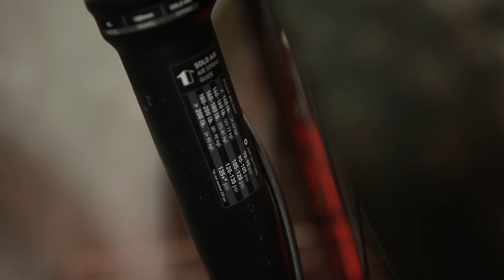Federgabel am Fahrrad einstellen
Was musst du beim Einstellen deiner Luftfedergabel am Fahrrad beachten? Wir zeigen dir, wie du Luftdruck, Zugstufe und Druckstufe einfach einstellen kannst.